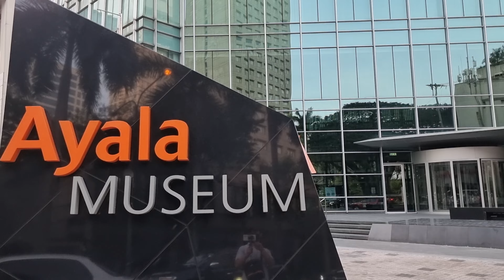Makati, Metro Manila walk tour: Greenbelt Mall to Ayala MRT Stn/ EDSA bus stop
METRO MANILA: It is the seat of government and one of three defined metropolitan areas in the
Philippines. It is composed of 16 cities: the city of Manila, Quezon City, Caloocan, Las Piñas, Makati, Malabon, Mandaluyong, Marikina,  Muntinlupa, Navotas, Parañaque, Pasay, Pasig, San Juan, Taguig, and Valenzuela, as well as the municipality of Pateros. It is the 2nd most populous and the most densely populated region of the Philippines. It is also the 9th most populous metropolitan area in Asia and the 5th most populous urban area in the world.

MAKATI: It is a 1st class highly urbanized city in the National Capital Region of the Philippines. Makati is the financial center of the Philippines; it has the highest concentration of multinational and local corporations in the country. Major banks, corporations, department stores as well as foreign embassies are based in Makati. The biggest trading floor of the Philippine Stock Exchange
used to be situated along the city's Ayala Avenue, before the stock exchange moved their HQ to the Bonifacio Global City in Taguig. Makati is known for being a major cultural and entertainment hub in Metro Manila. According to the 2020 census, it has a population of 629,616 people  making it as the 17th most populous city in the country and ranked as the 41st most densely populated city in the world with 19,336 inhabitants per square kilometer. Although its population is just half a million, the daytime population of the city is estimated to be more than one million during a typical working day because of the large number of people who go to the city to work, shop, and do business.